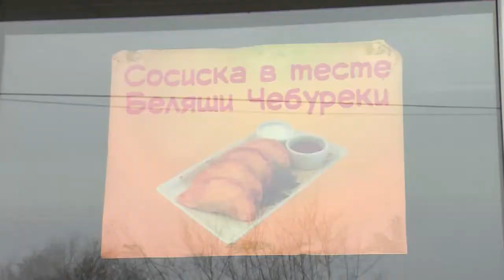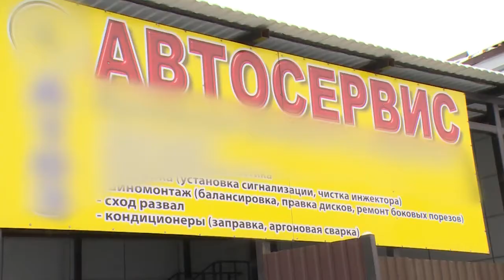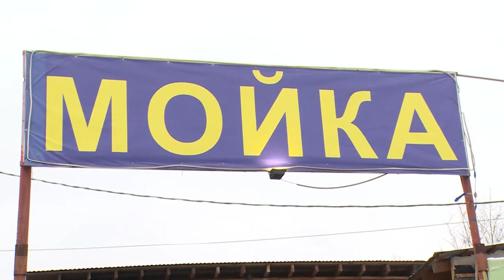Незаконная реклама портит облик Подмосковья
Незаконная реклама. Самовольно установленные вывески не приносят доход в казну и портят облик Подмосковья. Сотрудники Госадмтехнадзора, полиции и Управления потребительского рынка районной администрации предупредили нарушителей об ответственности за несогласованное размещение рекламы. В рейде по Щелковскому шоссе побывала наша съемочная группа.